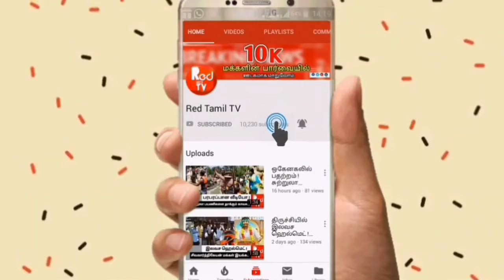இலவச முககவசங்களுடன் ஆகா கல்யாணம் ! அசத்தும் இளைஞர் ! - Red Tamil Tv